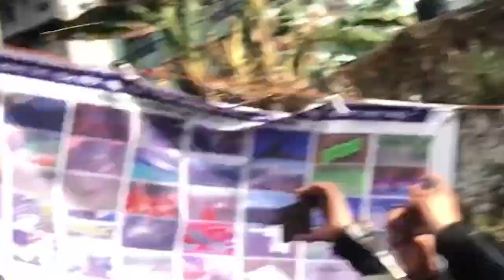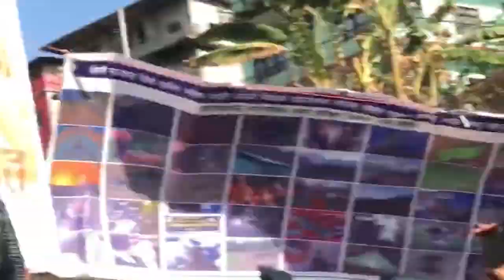Paulshah Stage Show After Jail || Paul Shah Rukum Program || Paul Shah Rukun